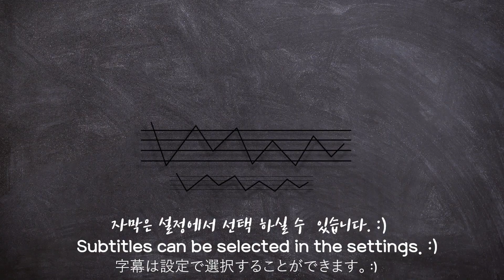[Mukbang] RAW GIANT OYSTER🦪 대왕 바위굴 &바다포도 먹방 Real sound 牡蠣 カキหอยนางรม Ăn hàu KOREAN ASMR | 쎄미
오늘은 대왕 바위굴 준비했습니다. 🦪🦪🦪
입안 한 가득 대왕 굴을 넣고 씹는 식감과~
입 안에 가득한 바다의 풍미가 정말 맛있습니다. 👍🏻👍🏻👍🏻
같이 먹으면 맛있는 바다포도 함께~ 준비했구요~🤗❣️

Please enable subtitles in the setting.

Hello~ It's Semi~😍
Today, I have prepared, great sized Rock oyster.
The texture of chewing this oyster and the flavor of the sea filled my mouth. It was very delicious.
Also ate Caulerpa racemosa which is delicious when you eat together.
I ate really well today.